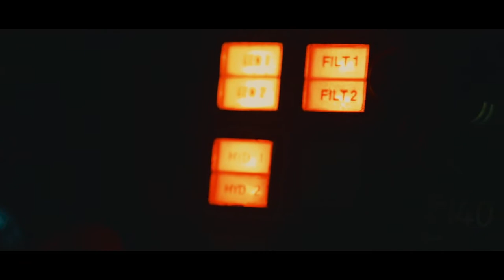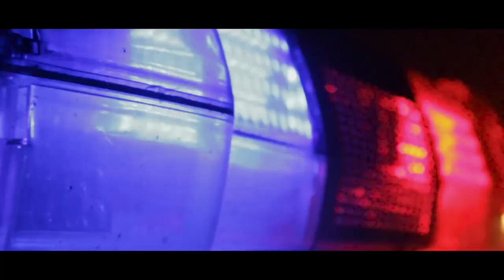Hector Peña ( ESCENA MUERTE SUSPENDIDA )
PELICULA VENEZOLANA